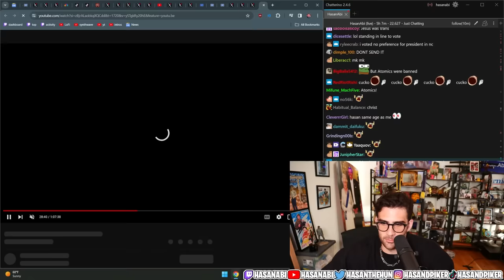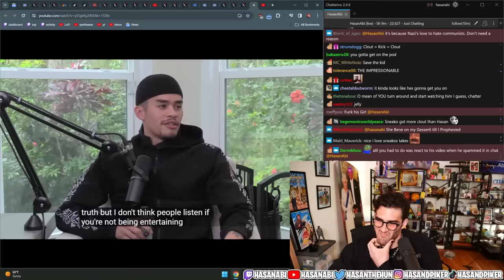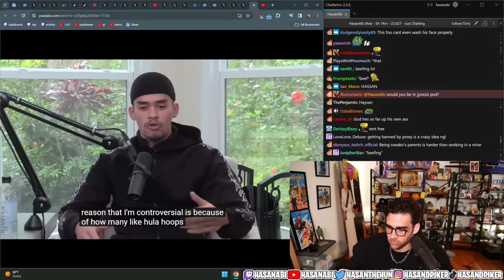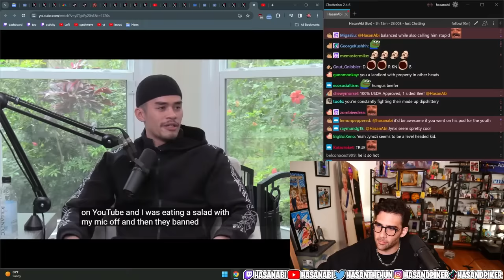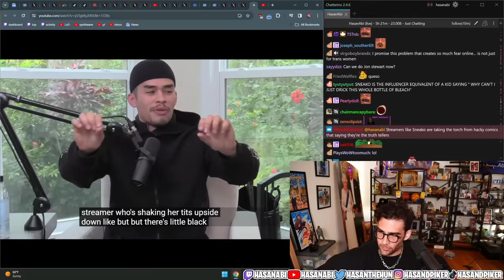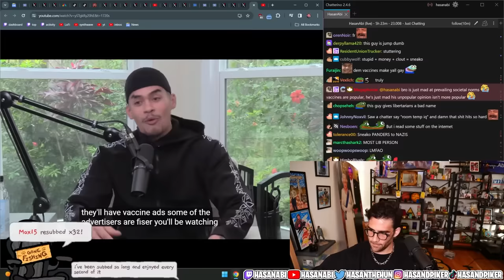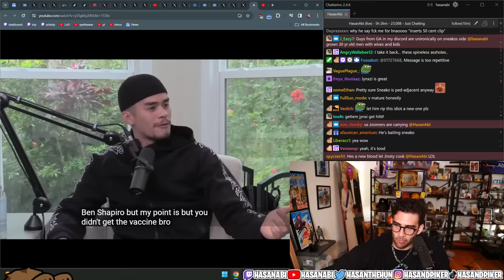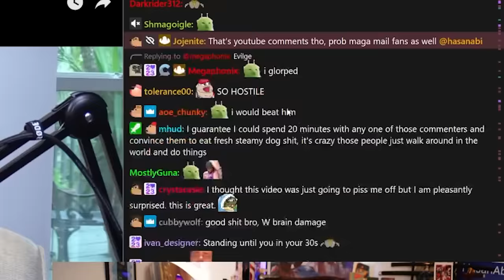Sneako CALLS OUT Hasan | Hasanabi reacts